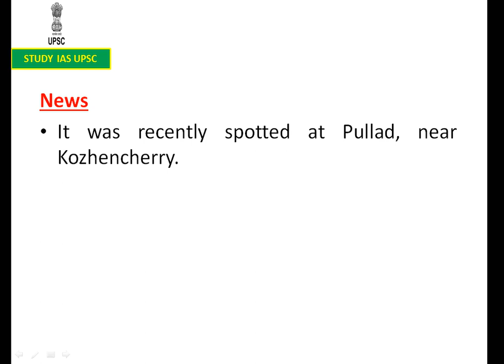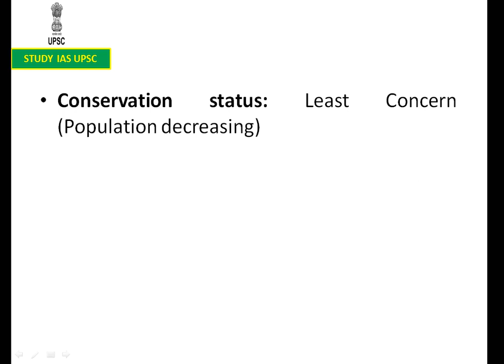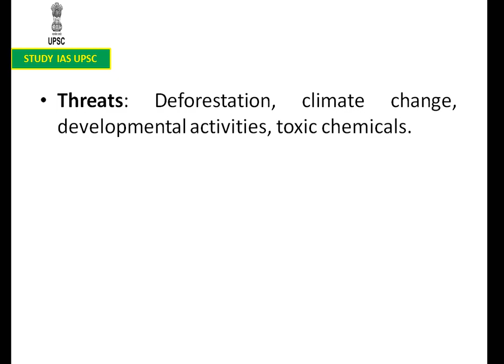Malabar gliding frog recently in news # Explained by GANESH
It was recently spotted at Pullad, near Kozhencherry.

Key facts:

Scientific name: Rhacophorus malabaricus.

Features: It is a green frog with slender body, webbed feet, unusual body positions, very well camouflaged and gliding in the air.

It is endemic to the rain forests of Western Ghats.

Males are smaller than females.

Threats: Deforestation, climate change, developmental activities, toxic chemicals.

IUCN Conservation status: Least Concern.